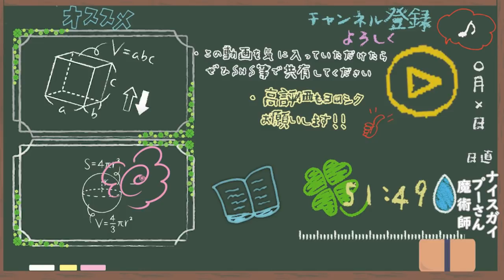YouTubeスペースでイベントをする夢が叶います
‹使用音源›
「甘茶の音楽工房」